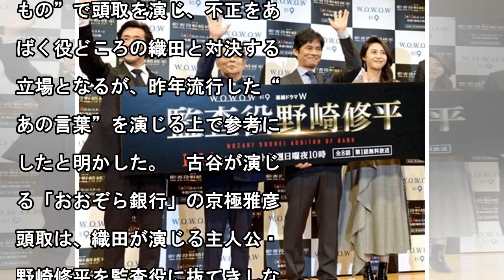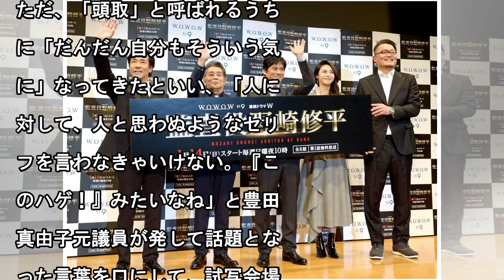古谷一行、頭取役の秘訣は「このハゲ！」の境地…織田裕二との対決が見どころ/デイリースポーツ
俳優の古谷一行（７４）が１２日、都内で行われたＷＯＷＯＷプライム「連続ドラマＷ監査役　野崎修平」（１４日スタート、日曜、後１０時）の完成披露試写会に織田裕二、松嶋菜々子、岸谷五朗、権野元監督と出席した。銀行を舞台にした“経済もの”で頭取を演じ、不正をあばく役どころの織田と対決する立場となるが、昨年流行した“あの言葉”を演じる上で参考にしたと明かした。　古谷が演じる「おおぞら銀行」の京極雅彦頭取は、...